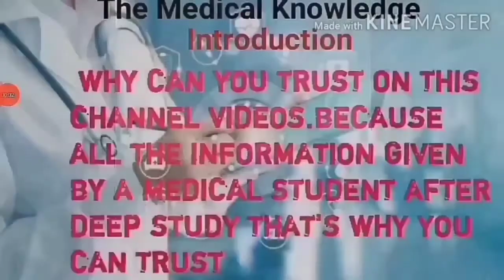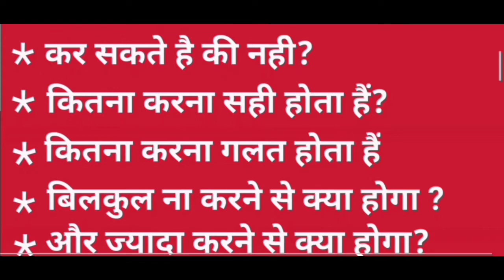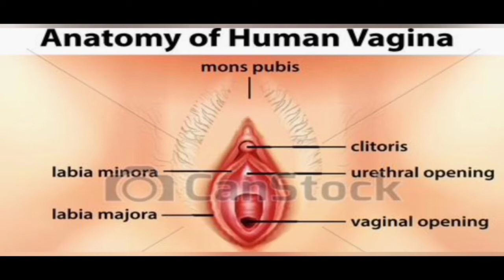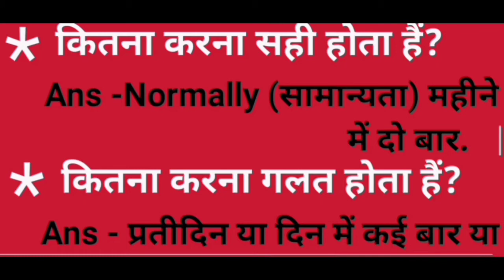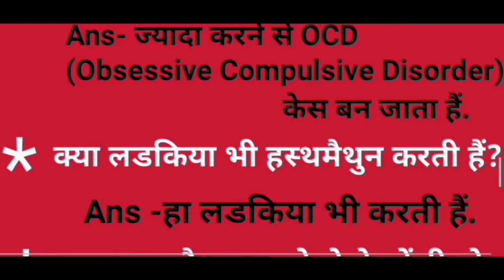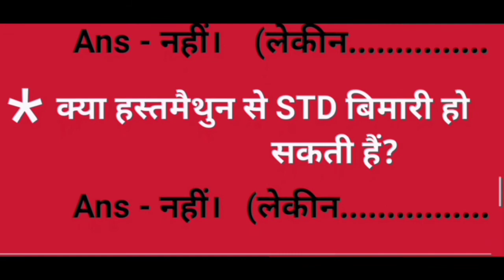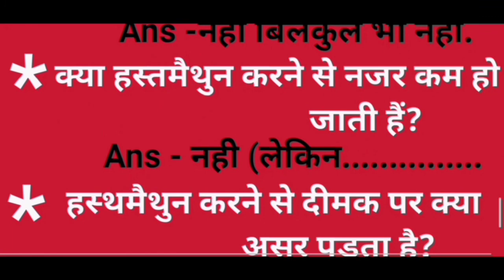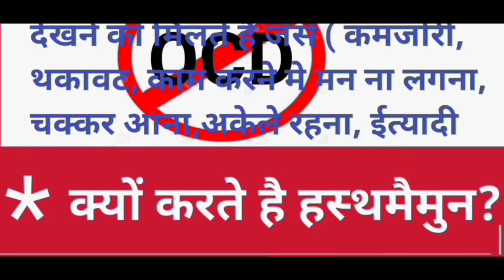Masturbation/ masturbation side effect /जाने हस्थमैथुन करना सही है या गलत?/ drx Ravi rawat medical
Welcome to in description section of this video.

Hello viewers you are watching this video
                             On

                  (Drx Ravi Rawat) Medical channel

                             Video by
                   Ravi Rawat (Regd-Pharmacist).

                              About video

In this video I have explained all about masturbation

                               About Content
Some Image and videos of other creators used in this video collected from internet sources olny for better understanding of information if you not allow then contact me I will remove your content from my video.

                 Other video links of my channel.

                    My other social media handles you can

This video is made only for knowledge and study purposes.My intense is not promoting self medication and inject injection or anything related to medical field  .that,s why always get advice of professional before take and do something thanks  🙏 .

Ravi Rawat
Live in City Beautiful (Chandigarh)
Belongs From- Lucknow Uttar Pradesh (India)